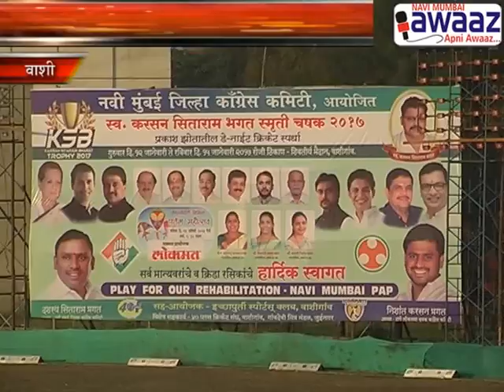Navi Mumbai Awaaz - Cricket Tornament Organised By Nishant Bhagat